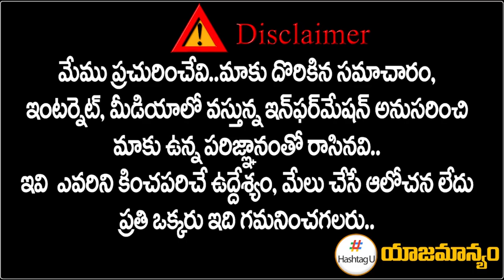బీఆర్ఎస్ నుంచి మరో ఎమ్మెల్యే అవుట్. ? | CM KCR Shocking Decision || Telangana Election | HashtagU